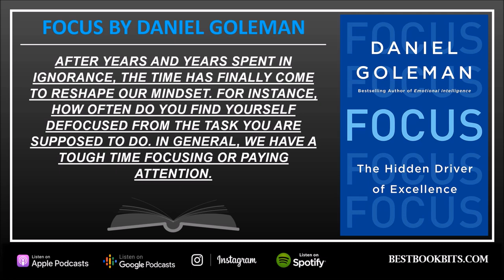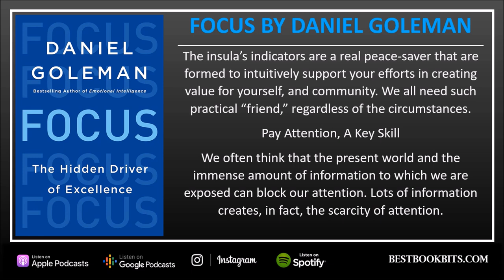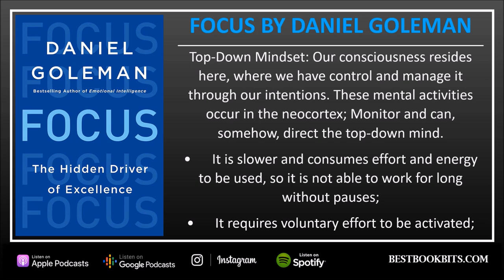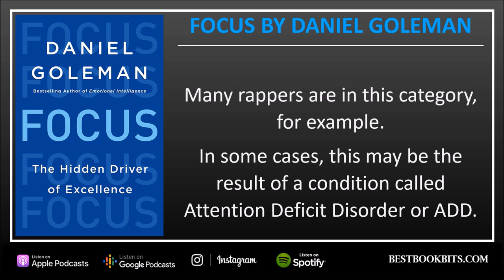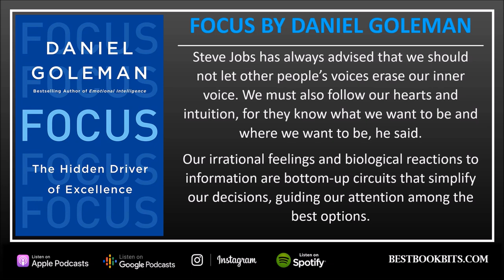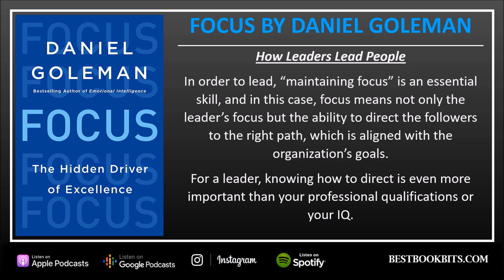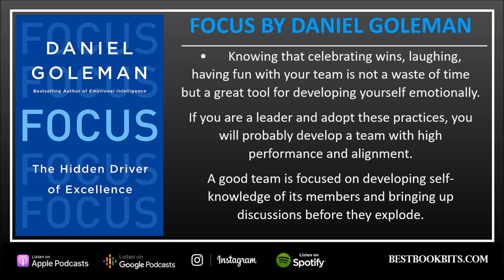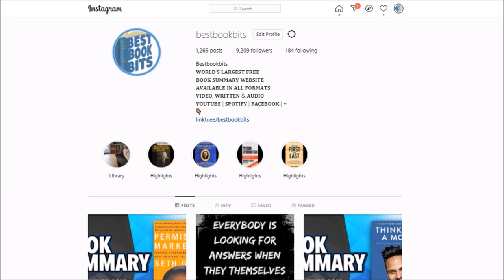Focus | The Hidden Driver of Excellence | Daniel Goleman | Book Summary